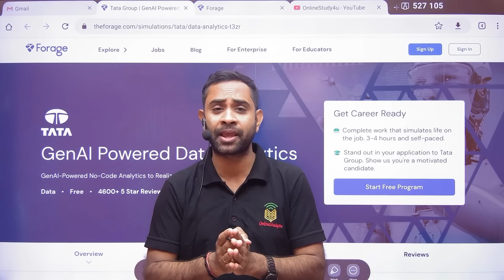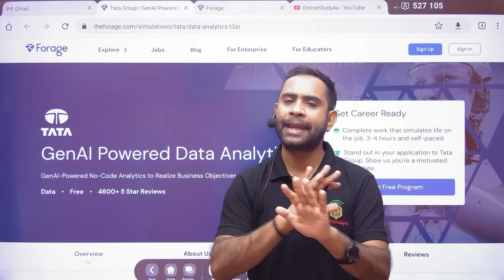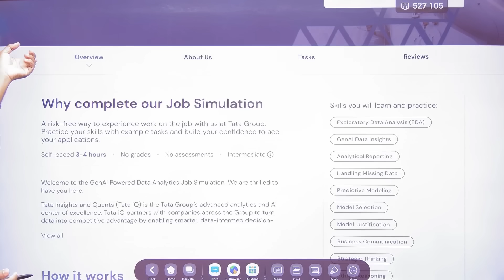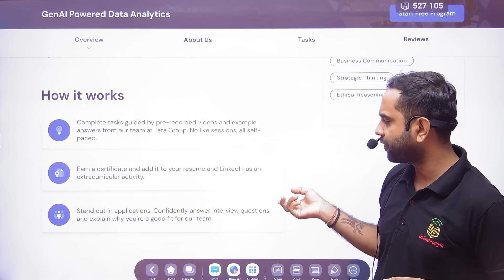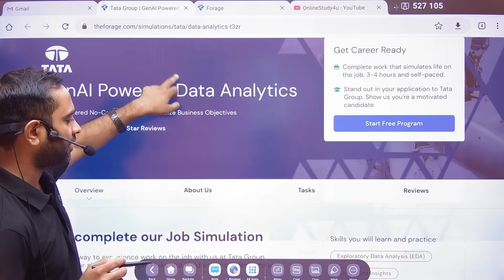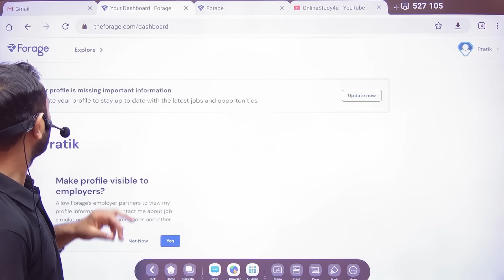TATA Biggest Free Internship opportunity | AI powered Data Analytics | Any Graduate, Any Batch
tata internship,
tata internship 2024,
tata internship certificate,
tata internship 2025,
tata internship forage,
tata internship online,
tata internship task 3,
tata internship program,
tata internship 2024 data analysis,
tata internship task 4,
tata internship 2024 online,
tcs internship apply,
tcs internship apply 2025,
tata cybersecurity internship answers,
tata virtual internship answers,
tata micro internship answers,
tata global internship asynchronous interview,
tata cybersecurity internship answers task 3,
tata forage virtual internship answers task 3,
tata forage virtual internship answers task 4,
tata data analyst internship,
tata forage virtual internship answers task 1,
tata forage virtual internship answers task 2,
how to apply tata global internship 2025,
how to apply for tata global internship,
tata data analyst internship 2025,
how to apply for tata micro internship,
tcs bps internship,
tata cybersecurity internship,
tata company internship,
tata cliq internship,
tata capital internship,
tcs internship certificate,
tata micro internship cyber security,
tcs codevita internship,
tata data analyst online internship with certificate,
tata consultancy services internship,
free internship certificate online from tata,
tata december internship,
tata december internship 2024,
tcs internship december,
tata micro internship data visualization,
tata micro internship data visualization task 3,
tcs digital internship,
tcs december internship how to apply,
tcs dec internship,
tcs december internship 2025,
data visualization tata internship,
tata data visualization virtual internship answers task 3,
tata data visualization virtual internship answers task 4,
tata data visualization virtual internship answers task 2,
tata steel downstream products limited internship,
free data analytics internship tata,
tata esg internship,
tata electronics internship,
tata elxsi internship,
tcs internship experience,
tcs internship exam,
tata steel internship experience,
internship for mechanical engineering students in tata motors,
internship in tata motors for electrical engineers,
how to apply internship in tata electronics,
tata free internship,
tata free internship 2025,
tata free internship on cyber security,
tcs internship for freshers,
tcs internship form filling,
tcs internship form,
tcs internship for undergraduate students,
tcs internship form not submitting,
tcs internship for mba students,
forage tata internship,
forage tata internship answers,
forage tata internship task 4,
forage tata internship task 3,
tata global internship,
tata global internship 2024,
tata group internship,
tata global internship 2024 tamil,
tcs global internship program,
how to get internship in tata motors,
how to get internship in tata steel,
how to apply tata global internship 2024,
how to get internship in tata,
cover letter for tata global internship,
tata group online internship,
tata hr internship 2024,
tcs internship how to apply,
tata internship 2024 how to apply,
tcs hr internship,
how to apply for tata internship 2025,
how to apply tata internship,
how to apply for tata internship 2024,
how to join tata internship,
how to complete forage tata internship,
tata inspire internship,
tcs internship interview questions,
tcs internship interview,
tcs internship in 2025,
tcs ion internship,
tcs ion internship 2025,
tcs ion internship registration,
tcs instep internship,
tcs ion internship 2024,
tata steel inspire internship,
how to apply for internship in tata steel,
how to apply for internship in tata motors,
internship in tata,
what is tata global internship,
internship in tata steel,
tata steel jamshedpur internship,
tata motors jamshedpur internship,
how to join tata global internship,
tata motors jamshedpur plant internship,
tcs internship kya hota hai,
tcs ka internship form kaise bhare,
tata motors me internship kaise kare,
tata steel me internship kaise kare,
tcs internship link,
tcs internship latest,
tata micro internship,
tata micro internship task 3,
tcs me internship kaise kare,
tata motors summer internship,
how to apply for tata motors internship,
tata memorial hospital mumbai internship,
tata new internship,
tcs nqt internship,
tcs new internship 2025,
tcs new internship 2024,
tcs new internship,
tcs nqt internship 2025,
tcs november internship,
tcs ninja internship,
tata online internship 2025,
tcs internship online,
tcs internship offer letter,